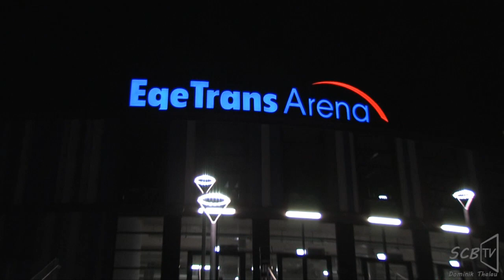Bietigheim Steelers Intro Saison 2013/14